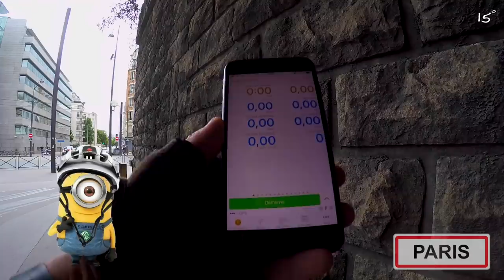🚲 Daily Obs N°38 🎥 18km de Vélotaf, 8 villes et 3 départements 😇🤓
Quand on y pense, c’est amusant de constater tout le chemin qu’on peut faire en moins d’une heure, à vélo 🚲😉.
Ce mardi là, j’étais juché sur mon fidèle Genesis « Croix de Fer », et je filmais avec ma GoPro 5 montée sur son stabilisateur Karma Grip, porté au torse.